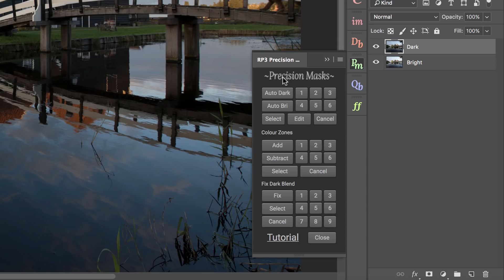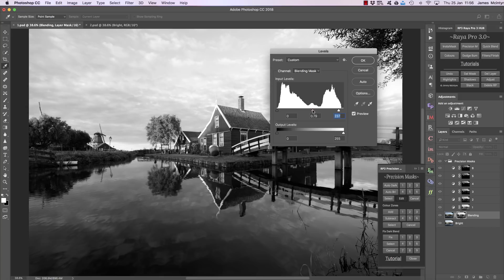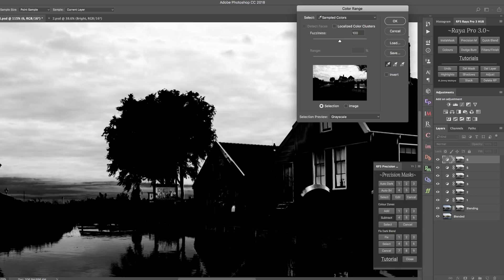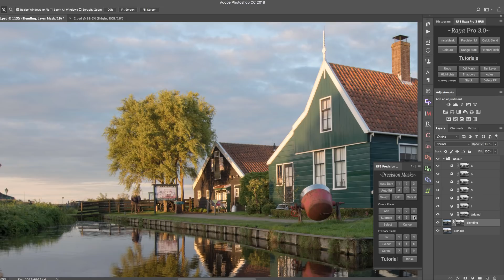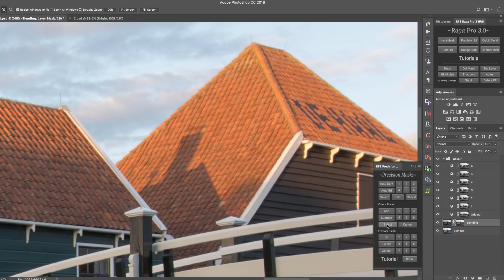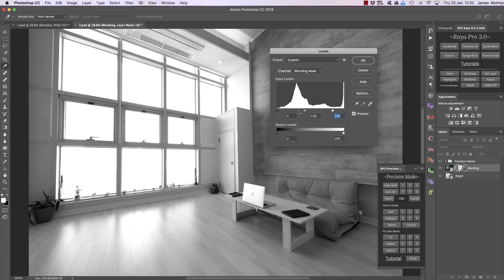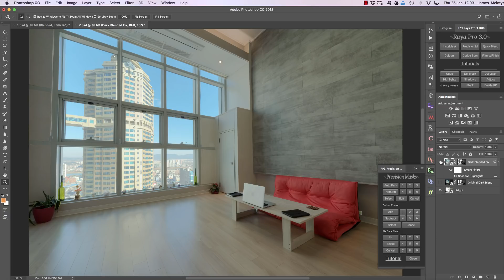Raya Pro 3.0 - Precsion Masks Tutorial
Existing Raya Pro users can now download RP3 by logging into their account